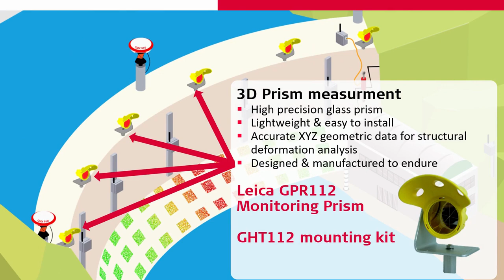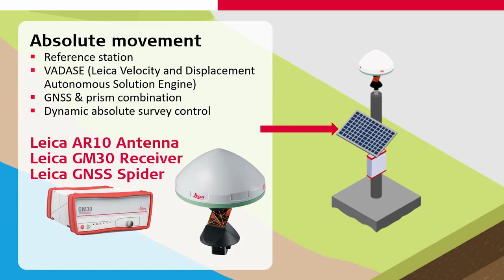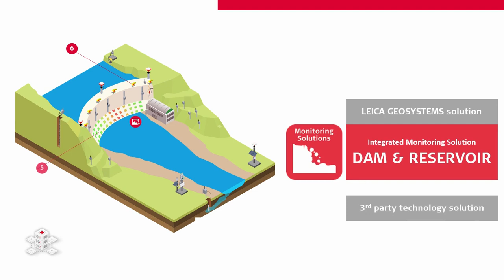Monitoring for dams and reservoirs – Leica Geosystems Monitoring Solutions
Looking for reliable monitoring solutions for dams and reservoirs in the energy infrastructure industry? Our advanced monitoring systems utilise the latest technology to ensure the safety and stability of dams, giving you peace of mind and helping you avoid costly downtime.